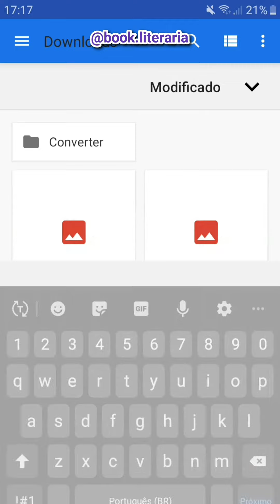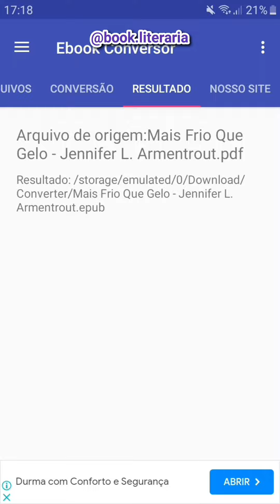Como colocar CAPA em todos os livros do Kindle | Converta PDF para Epub com capa.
❤Obrigado por ter assistido o vídeo até aqui, um beijo no seu coração. Não esqueceu de dar o like né? Se inscreveu?

Bookstagram📚❣️ @book.literaria